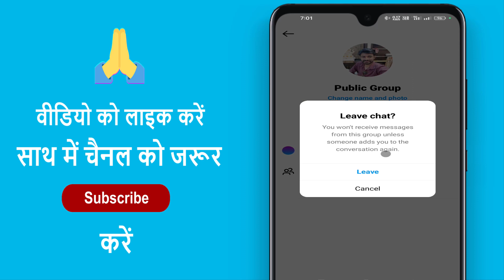Instagram Group Se Bahar Kaise Nikale ! Instagram Group Kaise Chhode ! How To Leave Instagram Group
Instagram Group Se Bahar Kaise Nikale ! Instagram Group Kaise Chhode ! How To Leave Instagram Group ! instagram group ko kaise chore ! instagram group se kaise nikle ! instagram group se left kaise hoye ! instagram group leave kaise karen ! how to delete instagram group

Aaj ke es video me ham batane vale hai ki instagram group se bahar kaise nikalte hain